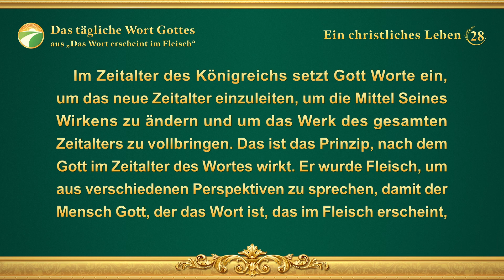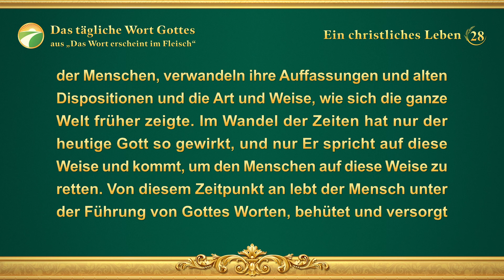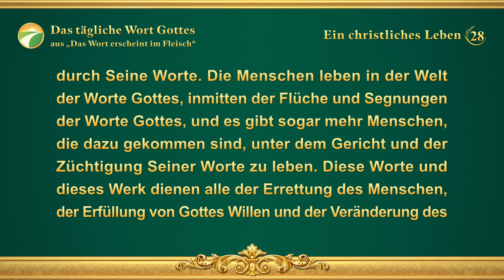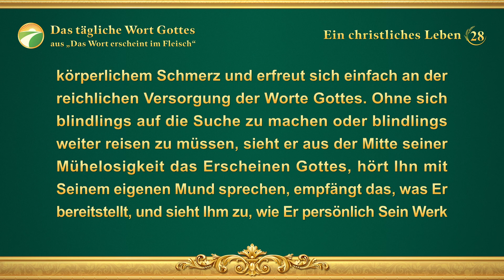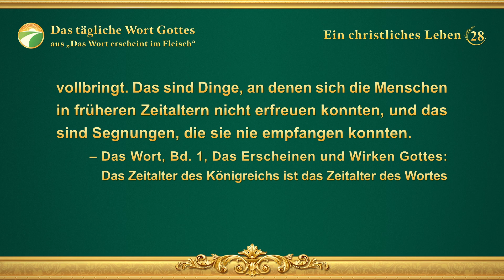Das tägliche Wort Gottes – Drei Phasen des Wirkens | Auszug 28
Empfehlungen